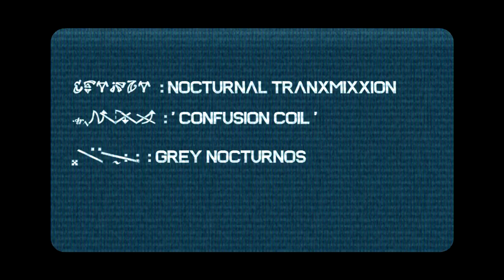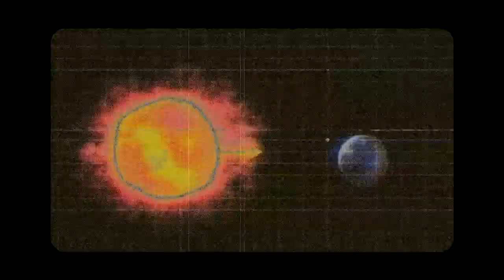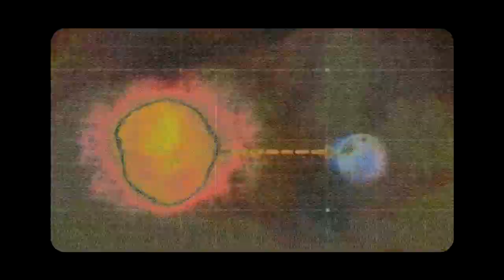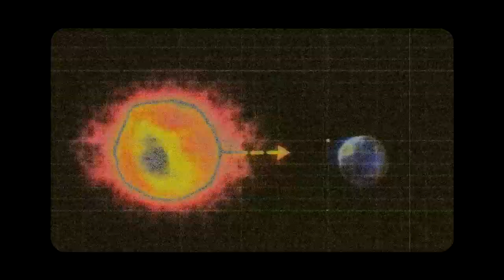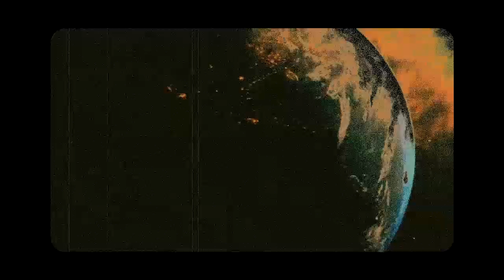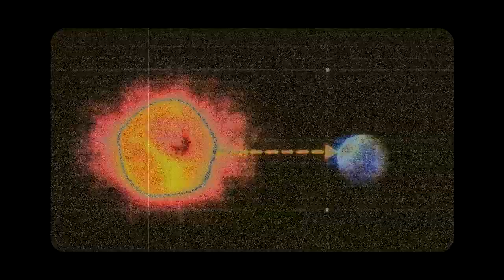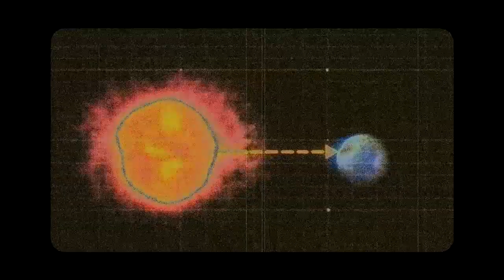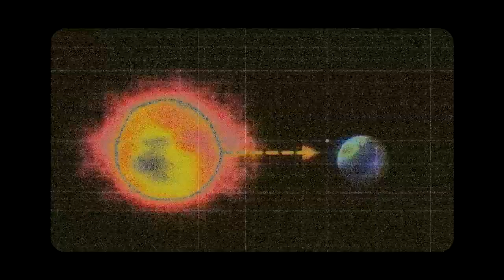' Confusion Coil ' - NOCTURNAL TRANXMIXXION [ Dark Ambient Atmospheric Soundscape]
NOCTURNAL TRANXMIXXION
' Confusion Coil '
from the album "Grey Nocturnum"

composed, compiled, and performed by Vega3825 : NOCTURNAL TRANXMIXXION
publishing by Media Shmedia
copyright BROKEN KINGDOM